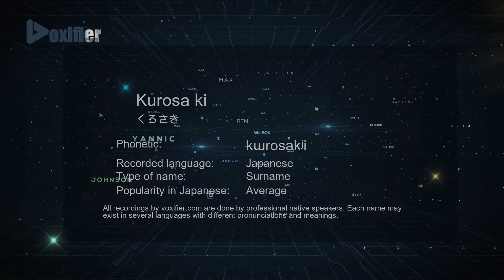How to Pronounce Kurosa ki (くろさき) in Japanese - Voxifier.com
This is the Japanese pronunciation, gender, and phonetics recording of the name Kurosa ki (くろさき). The same name may exist in other languages with different pronunciations. Check the meaning of name along with other possible pronunciations or similar names for free Voxifier uses the help of expert linguists to simplify pronunciations by replacing some special sounds with sounds more commonly available across all languages.